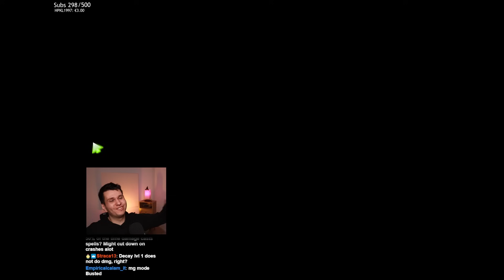Dota 2 But Damage Casts Spells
Play Sweet Dreams Alex on Steam! Thank you!